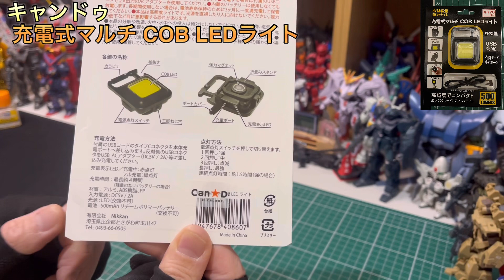【開封レビュー】キャンドゥ 「COBライト」充電式マルチ COB LEDライト（キャンプ、DIY、カー用品）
キャンドゥ
 充電式マルチ COB LEDライト

価格：770円（税込み）
明るさ：500ルーメン
充電ケーブル：USBケーブルtype-C明日
点灯：強、中、点滅が可能
充電時間：最長4時間
連続点灯時間：1.5時間（点灯：大）
DC5V／2A